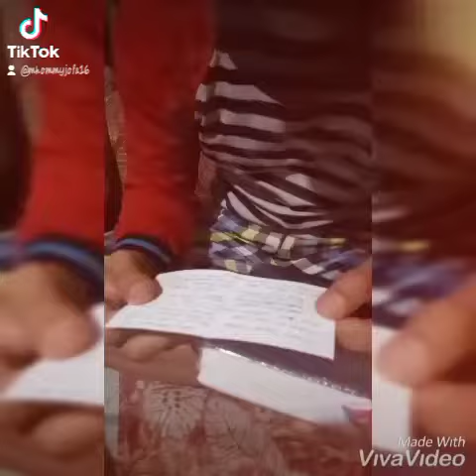b'day dhaddy part 3